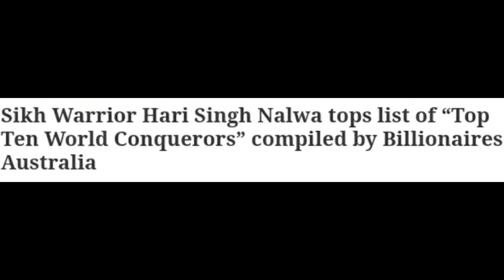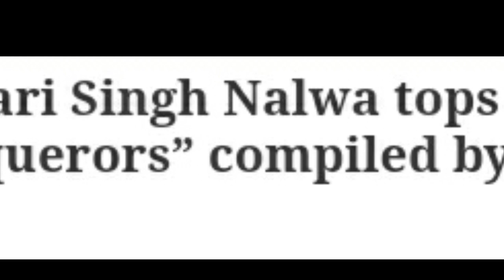Sidhu Moose Wala - Vaar (Remastered)